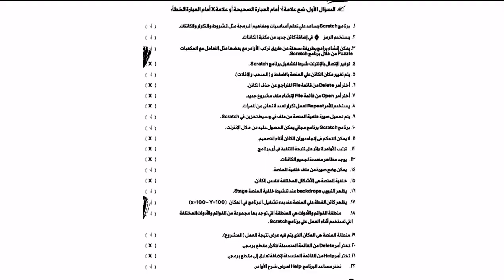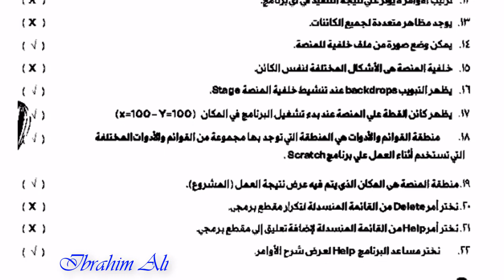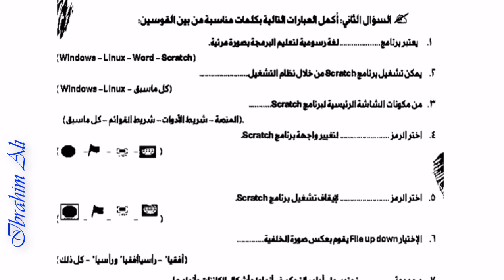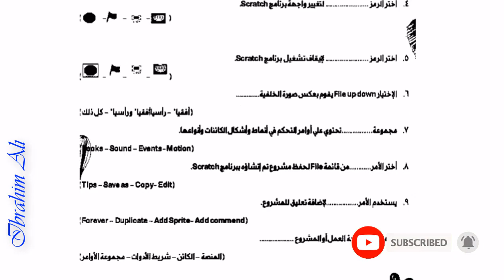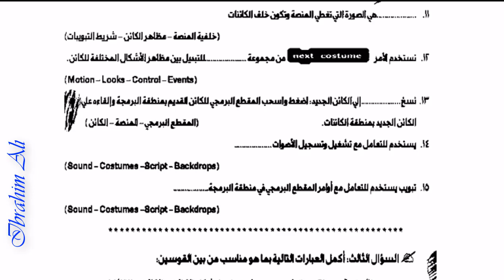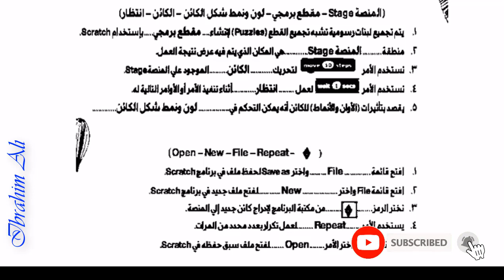مراجعة قوية اولي ع لشهر فبراير ٢٠٢٣م في مادة الحاسب الآلي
مراجعة ليلة الامتحان لمادة الحاسب الآلي الصف الأول الاعدادي شهر فبراير ٢٠٢٣م
اختبار الصف الأول الاعدادي الترم الثاني شهر فبراير ٢٠٢٣م
امتحان شهر فبراير ٢٠٢٣م حاسب آلي سمة اولي اعدادي
مرجعات مناهج الصف الأول الاعدادي
اختبارات الصف الأول الاعدادي
امتحانات الصف الأول الاعدادي